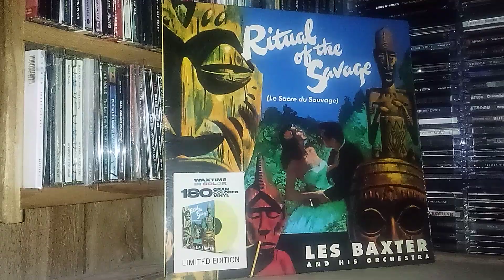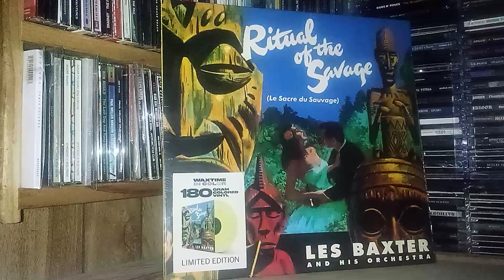Les Baxter/Ritual of the Savage on yellow vinyl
Quiet Village, from the album, Ritual of the Savage...This album is a wonderful miss mash of tribal south pacific exotica!